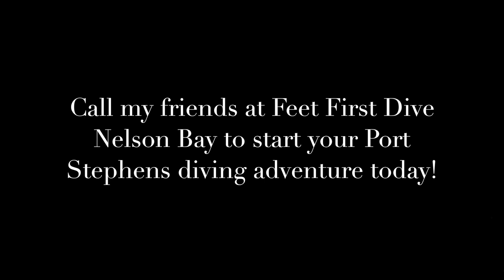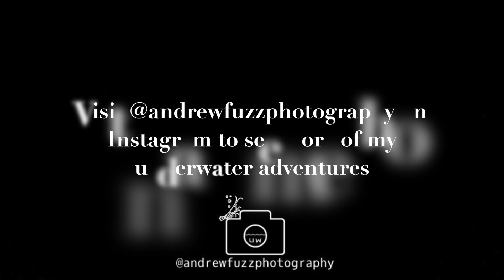Diving Port Stephens in Winter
In all of God's Creation, the ocean holds the greatest beauty of all, no matter the season.
Some people don't like diving in Winter because it's "Cold".
That is not always the case.

Port Stephens, NSW, is famous for it's amazing macro diving and the Grey Nurse Shark colonies off Broughton Island (Not included in this video). From Bottlenose Dolphins, sea turtles and a great assortment of sharks, to seahorse galore and over 220 species of nudibranchs, Port Stephens has diving like no other place.

Summer can be a busy time to dive, so this video was made to show you why diving in Port Stephens in Winter can be so spectacular (and in my opinion, BETTER than diving in summer)!

Please enjoy and leave any comments or questions below!
Fuzz